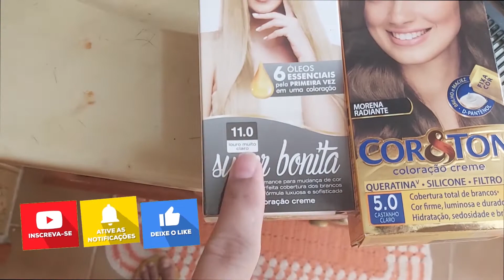MISTUREI COLORAÇÃO 11.0 COM 5.0 E VEJA O QUE DEU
Instagram duduskull